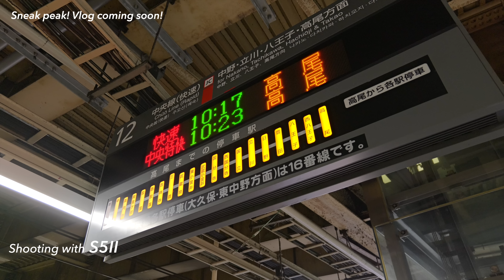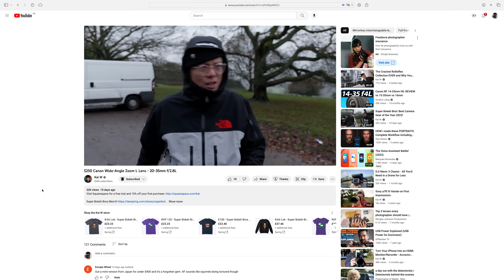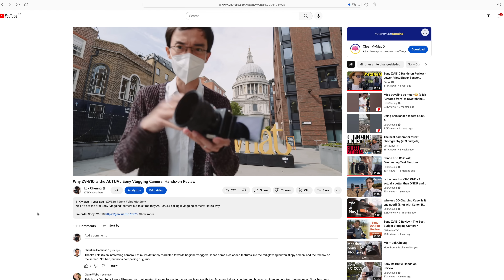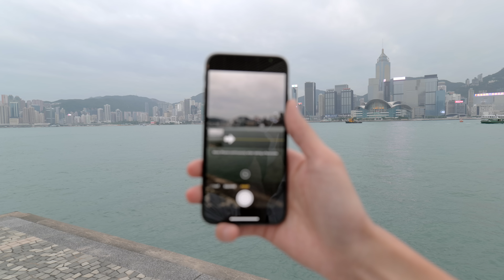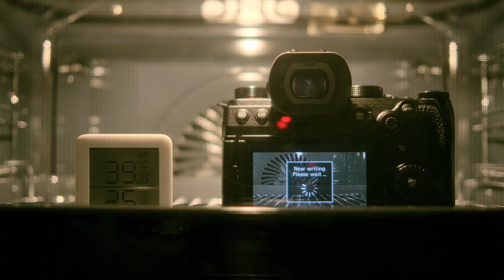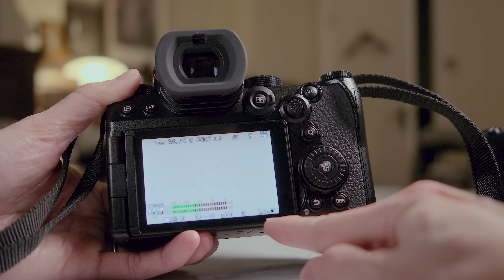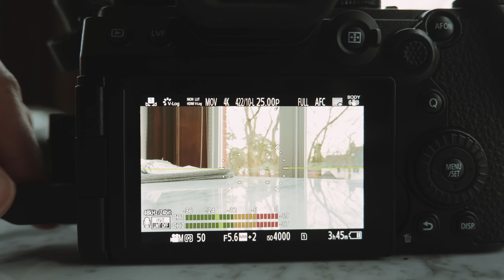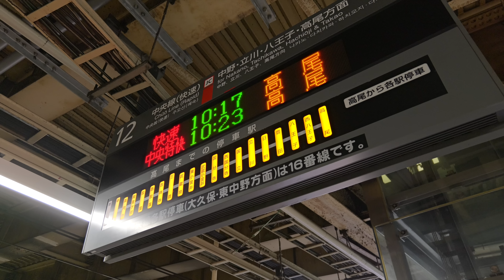Why Panasonic S5II is THE video shooting mirrorless of 2023 (feat. S5)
Dreams do come true! Panasonic FINALLY add phase detection AF!
I've shot the S5II for a whole travel vlog with Kai
I've tested it against S5
I've even put it in oven to see if it overheats!

Pre-order Panasonic Lumix S5II

THIS VIDEO WAS SHOT WITH:
Panasonic S5
Panasonic Lumix S 20-60mm ƒ/3.5-5.6
Z CAM E2C
Laowa 17mm ƒ/1.8 m4/3

OTHER ACCESSORIES:
[ Camera accessories ] 📷
SLR Magic 82mm Fixed ND 1-5 Stops Filter Set
Calibrite (previously X-Rite) ColorChecker Passport Video
Atomos Ninja V 5” 4K HDR Recorder
[ Audio ] 🎤
Røde VideoMic NTG
Røde Wireless GO II
Røde RødeLink Lav
[ Support ] 🔭
Manfrotto Pocket Tripod
Gitzo GT1542 Mountaineer Series 1, 4 Sections
Manfrotto MVH500AH Fluid Video Head
[ Lighting ] 💡
Rotolight NEO 3
Rotolight AEOS 2
[ Voice Over ] 🎙
Røde Complete Studio Kit (AI-1, NT1)
[ Other ]
Loupedeck+ Editing Console
GripGear Slider and Tabletop Dolly

* I may earn a bit of commission if you use the links above to help me keep on making videos for you, so thank you!

Full list of gear that I use on this channel

0:00 IT WORKS!
0:38 Or does it?
1:06 Tested in Tokyo
2:44 Product showcase mode
3:01 No more shaking bokeh
3:15 Moments that S5II AF failed
4:42 AF for stills
6:07 How bad was Panasonic AF?
7:37 Times we bash Panasonic AF
9:07 Camera body
10:20 Camera body size vs S5
10:42 Cooling fan
11:26 Unplanned weather sealing test
11:51 Overheating test in oven
13:18 No recording time limitation
14:11 New USB PD achieve continuous shooting
15:20 Video formats
16:23 Image stabilisation S5 vs S5II
17:19 Better than other brands
17:47 Why did I stay with S5 for 2 years
18:17 S5II is the new 5DII